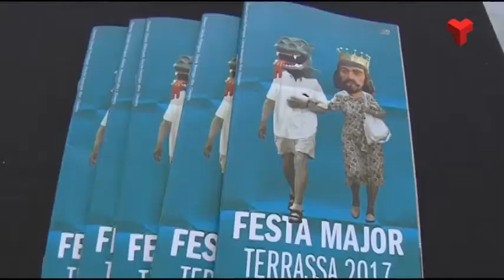316 activitats en la Festa Major de Terrassa 2017, del 30 de juny al 5 de juliol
El gran pes recau en la cultura, amb gran importància de la vessant tradicional i dels concerts, però també hi pren protagonisme l’esport, els actes dels més menuts i les propostes més innovadores.